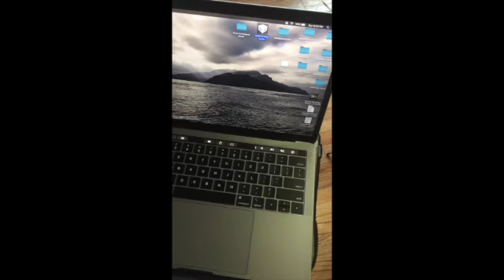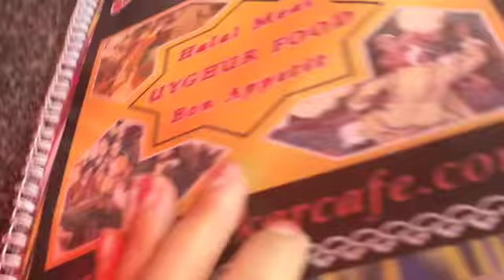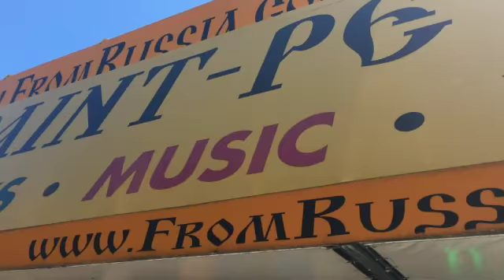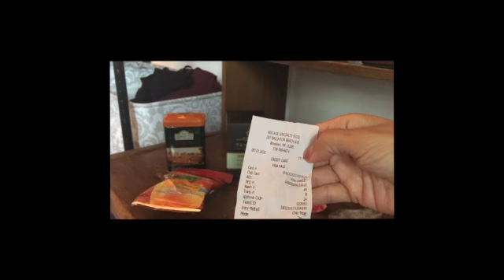CONEY ISLAND 🌴| SCHUMANN PT. 2 🎶 | THE CLARINET LIFE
Hey everyone 💕 In this vlog you are going to see the Schumann saga continue and I go to Coney Island and Brighten Beach in Brooklyn and try out some Russian candy and check out the neighborhood.  Love Brighten Beach so much incredible culture - if you're ever in NYC definitely go!

😊 Thank you so much for tuning into today's video.